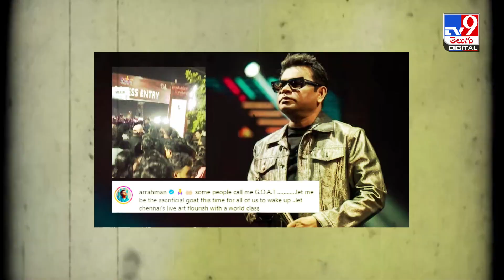'చేసింది ఊరికే పోదు..' రెహ్మన్‌ పై పోలీస్‌ కేస్‌! | AR Rahman - TV9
Credit: Prasad/Producer